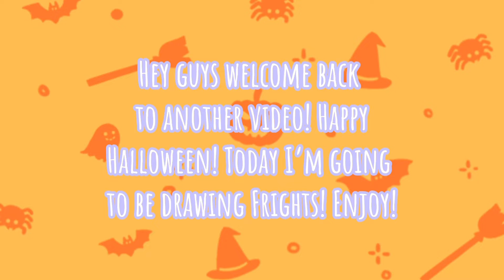Frights Speedpaint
🌸About Us🌸

Hey guys! We love every one of you guys who supports our channel! You guys are the reason we keep moving, we always want to try to put a smile on your face😊, even if it is a challenge. We love you guys!❤️

✨We do:✨
-Skits😄
-Music Videos🎵
-Unboxings/Hauls📦
-The Shelines (Our Series)🐱
-Short Films🎬
-Random😜
-Holiday Specials🎄
-Speed paints & Art🎨
-Tutorials🤗
-And more!💙

🦋Q&A🦋
~When did we start collecting?- 2017!
~When did we start our channel?- July 18th, 2020!
~First beanie boo?- Beaks and Slick!
~How many beanie boos you guys have?- 114!

Thanks For Reading Have A Good Day Or Night!🤍✨🤍